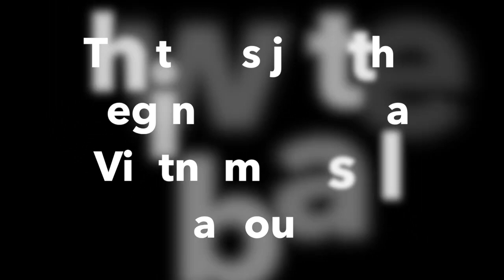Vietnam Milford MA 1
My introduction to Vietnam. Instant Fav. This is the best trail system I have ridden.